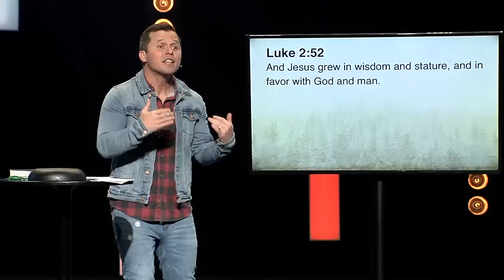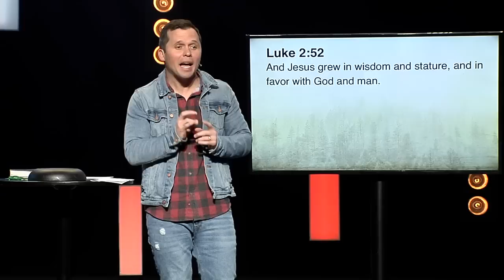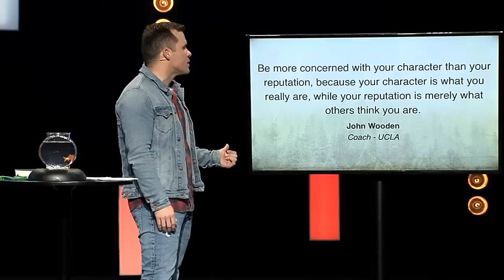OFF THE GRID | WEEK 2: Growing in favor with God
In the 30 years of Jesus' life before His ministry began He spent His time...growing. He grew in many ways but perhaps the most important way Jesus grew was in His relationship with God. He spent time in The Father's presence, absorbing His word & getting to know His heart. This week we're taking a page out of Jesus' playbook and asking what it means for US to grow in God's favor, to grow spiritually.